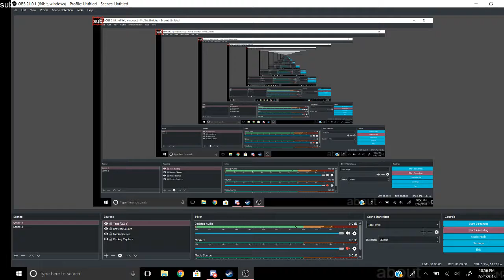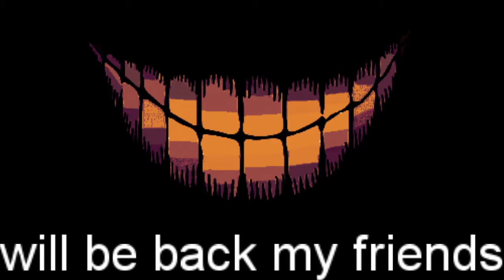podcast number'E;AFkdEWeNgvfbdihsfzx[g oufdb,ezhrsyxp'f